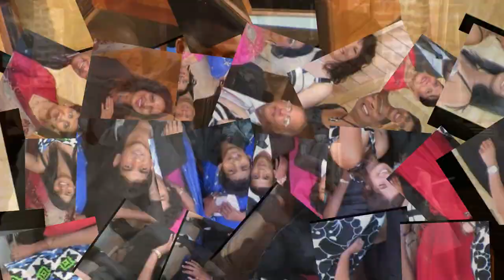Olga Ramasamy OAM. Photo memories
Olga Ramasamy OAM, Photo reflection from her funeral service.
Music tracks sung by 3 of her children: Verina, Desmond & Milroy as well as 1 track by the Commodores.